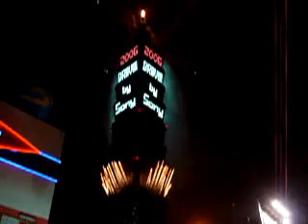2006 New Year Celebs Fireworks at Taipei101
Amazing fireworks show at Taipei101 (tallest building in the world at that time), celebrating New 2006 Year!